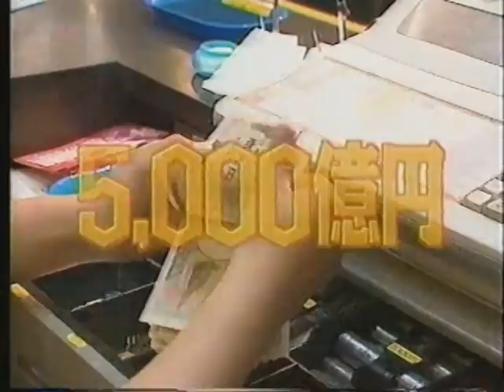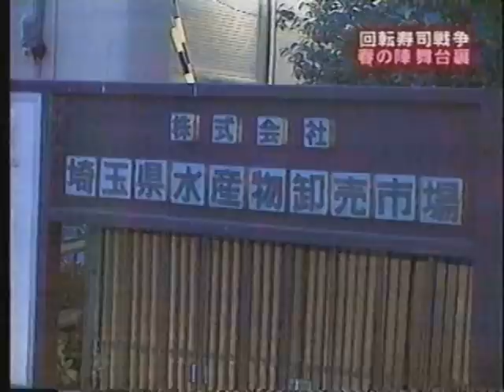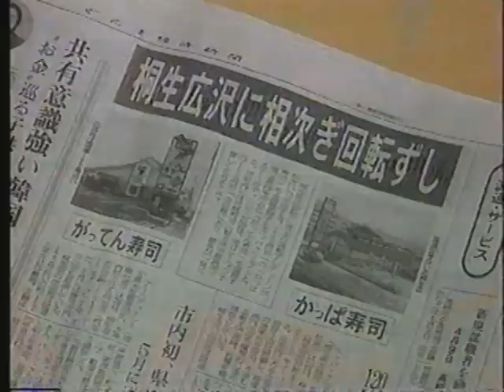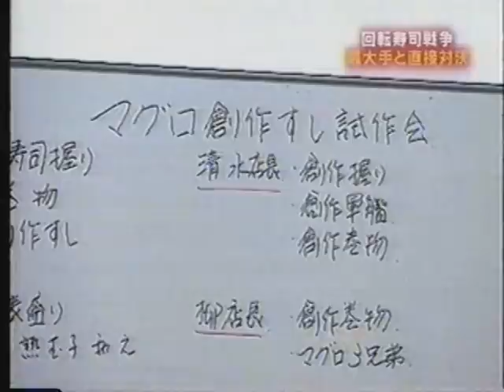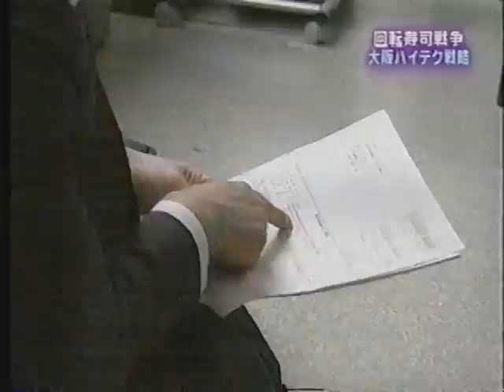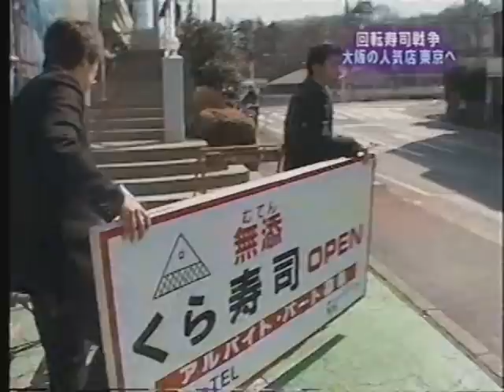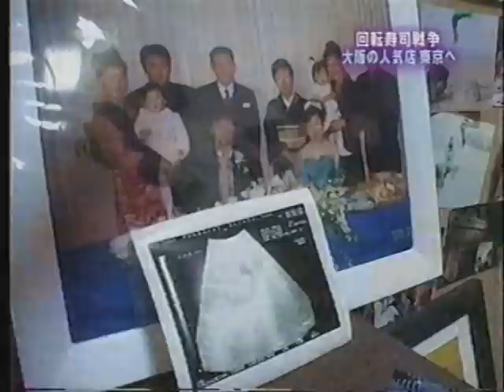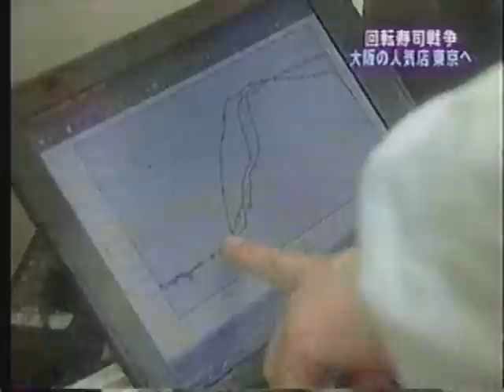旨い安いはあたりまえ！回転寿司戦争